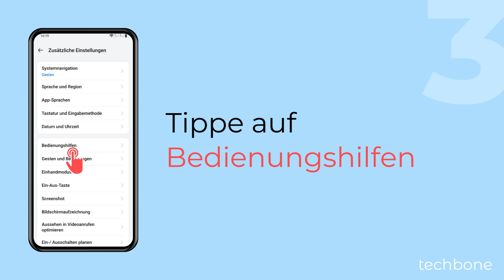Großer Mauszeiger einschalten oder ausschalten - OnePlus [Android 14 - OxygenOS 14]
Verbindet man eine Maus mit dem OnePlus-Handy, wird auf dem Bildschirm ein Mauszeiger angezeigt und man kann das Smartphone mit der Maus steuern. Auf Wunsch kann man den vergrößerten Mauszeiger aktivieren, um diesen besser auf dem Bildschirm sehen zu können.

Hinweis: Es gibt keine Option, mit der man die Größe vom Mauszeiger frei einstellen kann.

0:00 Intro
0:05 Öffne die Einstellungen
0:15 Tippe auf Zusätzliche Einstellungen
0:25 Tippe auf Bedienungshilfen
0:35 Tippe auf Interaktion
0:45 Aktiviere oder deaktiviere Großer Mauszeiger